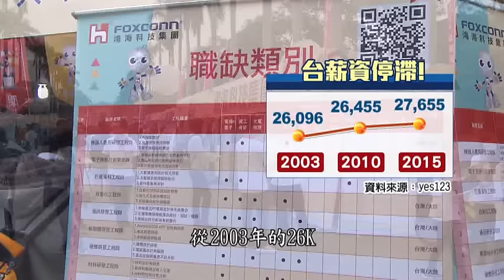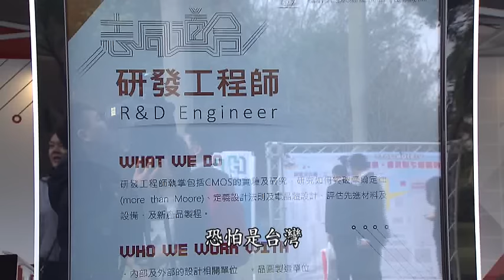甩薪資停滯! 8成民眾想到海外找工作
台灣薪資停滯不前，勞動部統計，大學畢業生起薪，從2003年到2015年，竟然只多了一千塊。中天生技董事長路孔明更直言，台灣產業在改變，薪資已經停滯了35年！就業環境差，有八成民眾寧可到海外找工作，企業也紛紛要徵人外派，台泥就開出月薪88K找人到中國工作。